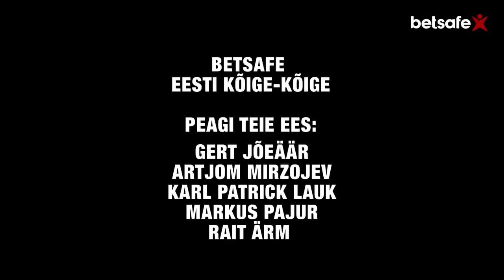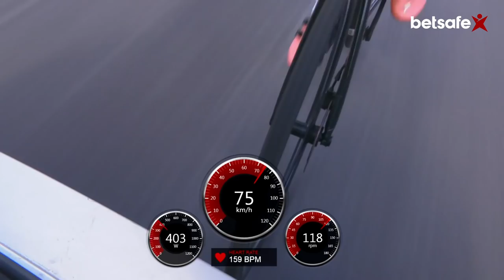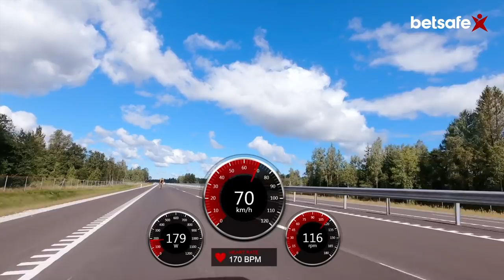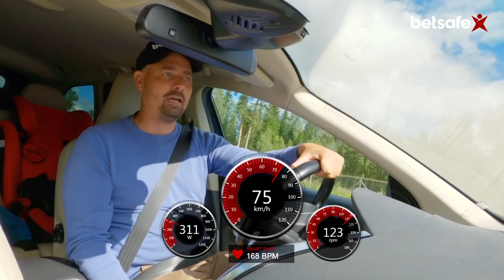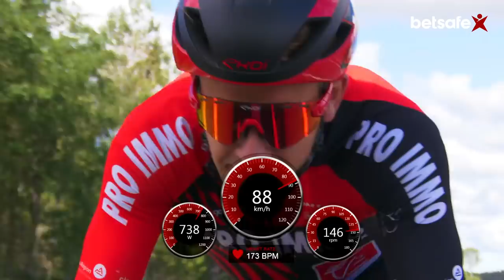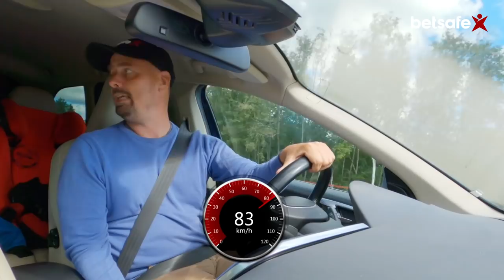Betsafe rekordid: Eesti kõige-kõige suurem kiirus jalgrattal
Betsafe Eesti kõige-kõige on saatesari, kus proovitakse saavutada erinevate spordialade rekordeid. Esimeses episoodis võtavad viis Eesti tuntud ratturit Gert Jõeäär, Artjom Mirzojev, Karl Patrick Lauk, Markus Pajur ja Rait Ärm vastu väljakutse, kui kiiresti on võimalik sõita rattaga auto tagatuules. Kahe kilomeetrisel trassil Tartu maanteel näitatakse uskumatuid kiirusi - milliseid, selgub juba poole tunni pärast!